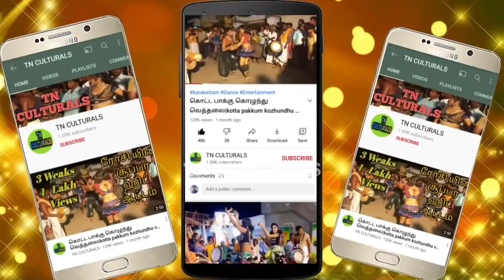மறுமலர்ச்சி ராசு படையாட்சி பாடல் Rasu padayachi Salam Oviya Vijay Suji Karakattam Dance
Rasu padayachi Karakattam Dance
Rasu padayachi Salam Oviya Vijay Suji Karakattam Dance
Salam Vijay Suji Oviya Maina anandh Karakattam Iyyappan neveen naiyandi melam
 Puvanagiri Karna naiyandi melam thavil
Karakattam
Thappattam
அனைவருக்கும் வணக்கம்..